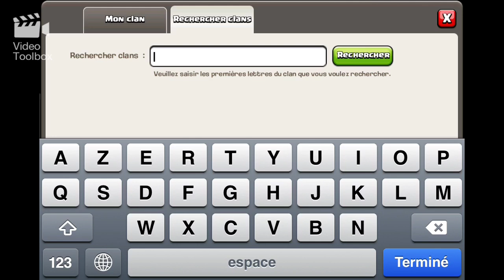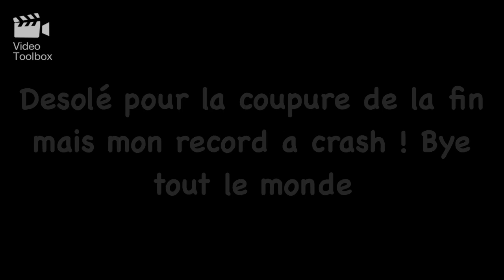Être Champion au lvl 30 ? Video BONUS - Clash Of Clans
Video ou je vous présente un clan de malade où il y a 3 champion au lvl 30 !!